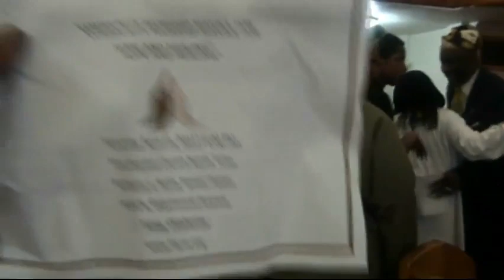Black Oklahomans Voice Support of Jesse Jackson Visit to Tulsa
At Rev. Jesse Jackson rally in Tulsa, black Oklahomans voiced their support of Jackson's visit.  Two women in this video (Joi McCondichie & A. McLelln) I spoke to at the beginning of this event expressed enthusiastic support for Rev. Jackson's mission and his arrival to Tulsa.

Jackson's announced arrival to Tulsa, was at the urgent emergency request of the Black Tulsa leaders, black ministers, NAACP and Oklahoma Black legislative caucus.  This request was prompted by a recent incident of 2 white men who went on a mass murder hunting spree killing black people in the black neighborhood.  Even though the authorities captured & arrested the 2 murders, the prosecutor would not charge them with a hate crime, in spite of outrcry from black community that the murders were racially motivated.  There also concerns by some black Oklahomans of the judge setting bail.  On the opposite end, there was outrage by many white Oklahomans who expressed hatred for Jackson in their internet comments on online Oklahoma news paper articles that announced Jackson scheduled arrival to Oklahoma.  Even a republican house member - Doug Cox expressed to Oklahoma's black legislatures, of his displeasure of Jackson (as well as Al Sharpton) coming to Tulsa.

When Jackson arrived Oklahoma on about April 13, 2012, the prosecutor hurriedly added "hate crime" to the charges.

Nevertheless, Rev. Jesse Jackson arrived Oklahoma on schedule. This event was held at the First Baptist Church located on Greenwood of Pine St, in North Tulsa. This church has historical significance because it was the only black church to survive the Tulsa race riot in the 1920s.